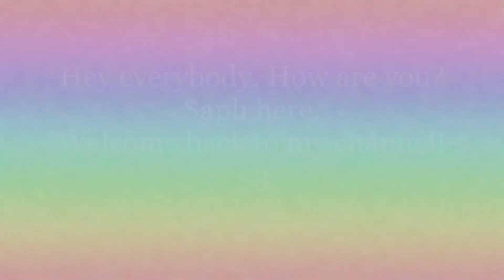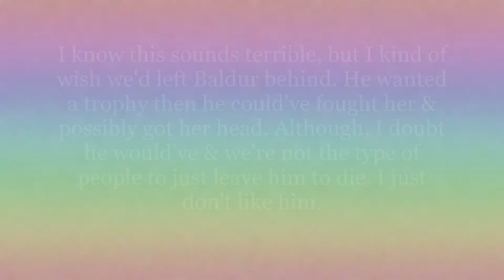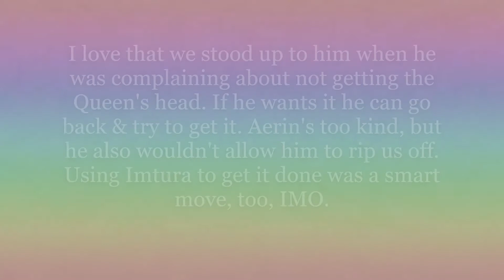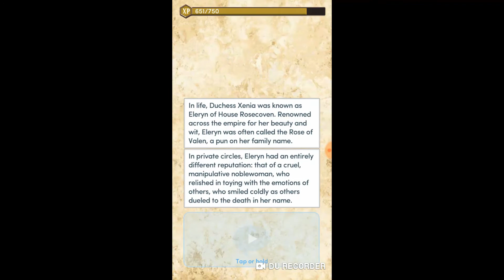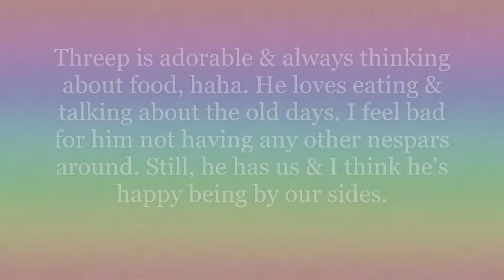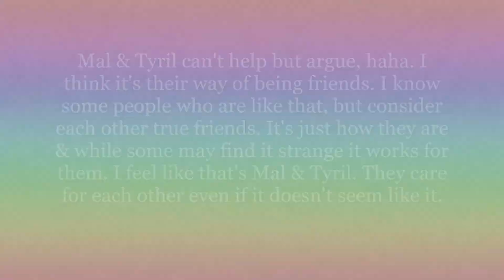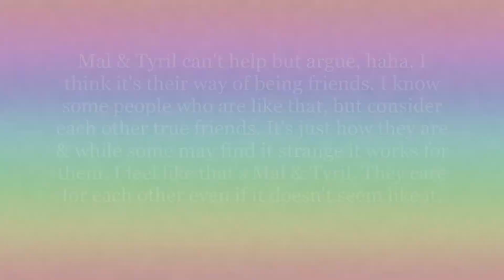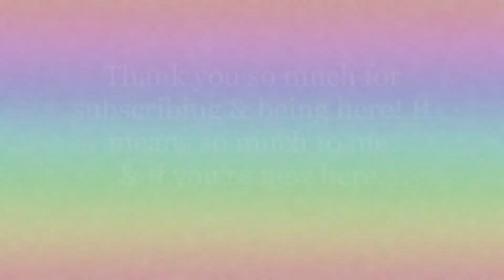(Choices) Blades Of Light And Shadow Ch 9 The Queen, The Prince, And The Exile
Hey Guys! Today's video we're starting the story inside the drakna's nest trying to get free. We end up having to fight our way out & someone's not happy with how it ends. We say goodbye to part of our party & receive a gift in return. Tyril & Mal want to go check something out & we join them, but find out it's more than what we'd bargained for. Just outside of Undermount we learn more of Tyril's story & wonder if we'll even be allowed to enter once we've gotten to the gates. What will happen? Let's see together & discuss in the comments what we think at the end. Saph

Next coming Wednesday.

See you Friday for the thirteenth chapter of Chapters' Neighbor's With Benefits!